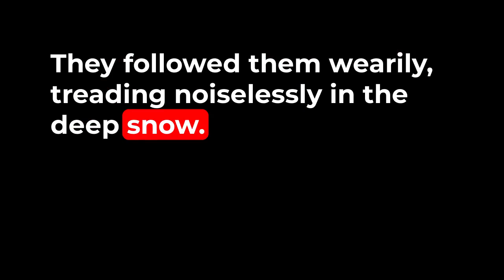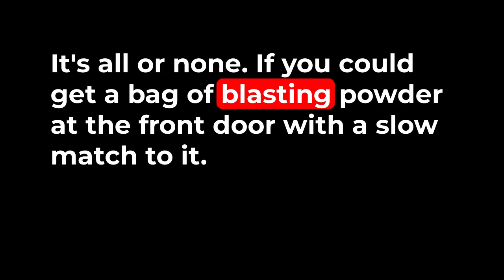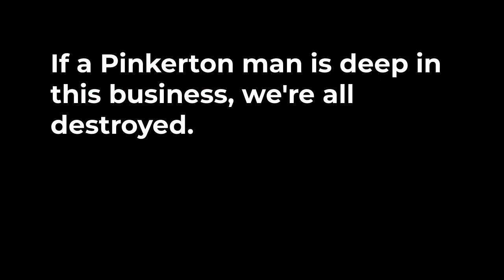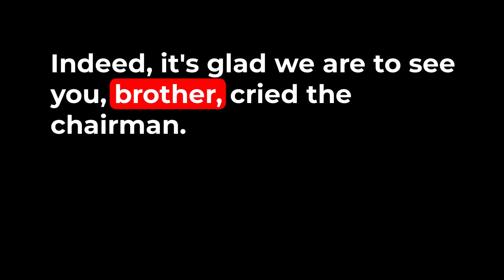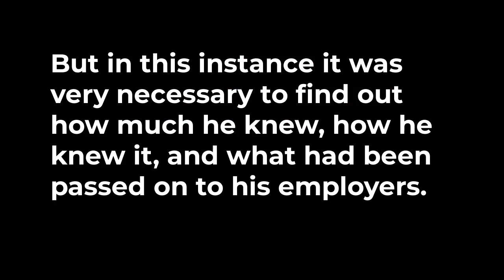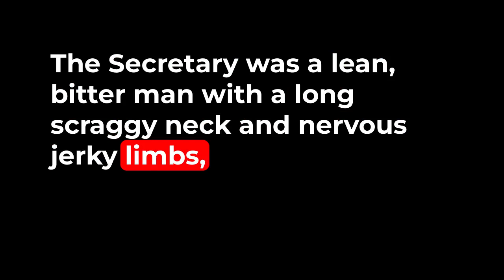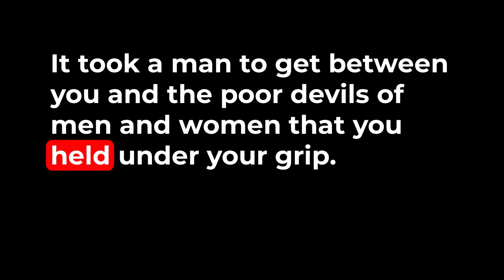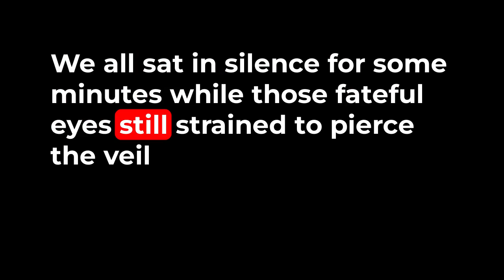Sherlock Holmes - The Valley of Fear - Audiobook - Part 4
Doyle's final novel featuring the beloved sleuth, Sherlock Holmes, brings the detective and his friend to a country manor where they are preceded by either a murder or a suicide. A secretive organization lies culprit and an infiltration of it is in order.

Receiving a mysterious cipher message from Fred Porlock, the apparent agent of the infamous Professor Moriarty, Holmes and Watson set about deciphering the message, taking them into the mysterious murder of John Douglas. The connection between the crime and the message from Porlock creates the basis for this new Sherlock mystery, the last novel written by Doyle featuring the famous detective.